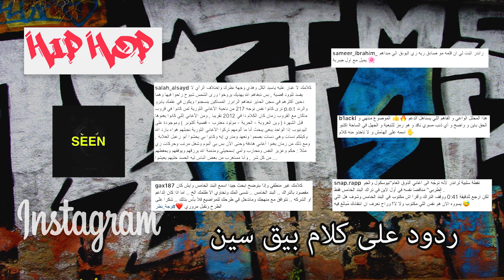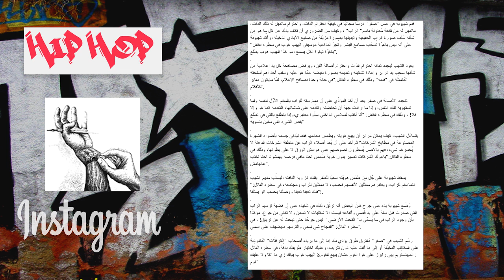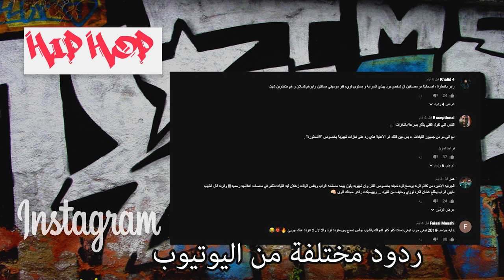هيب هوب ستايل | راندر ضد افكار شيبوبة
صفر

Randar - واحد (Official Audio)

لحن البرنامج

(free) 90s Old School Boom Bap type beat x hip hop instrumental | 'Too Real' prod. by KHRONOS